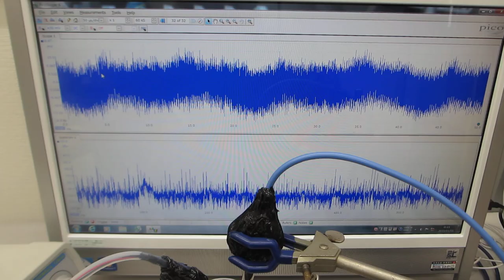線材の振動特性を利用した、メガヘルツの超音波技術（低周波の共振現象と、高周波の非線形現象をコントロールする技術）